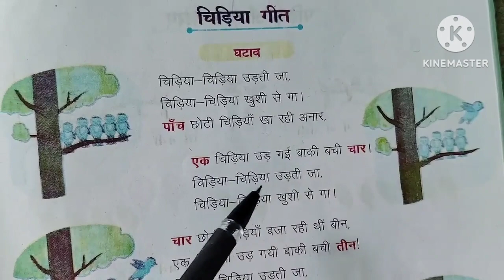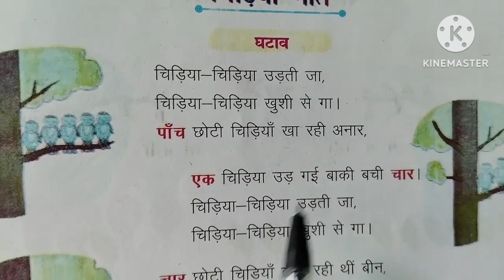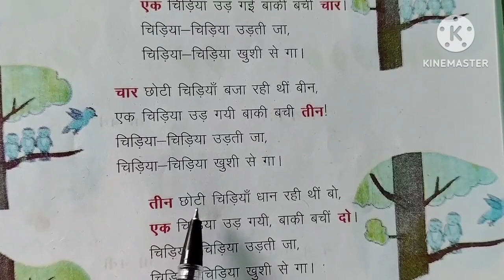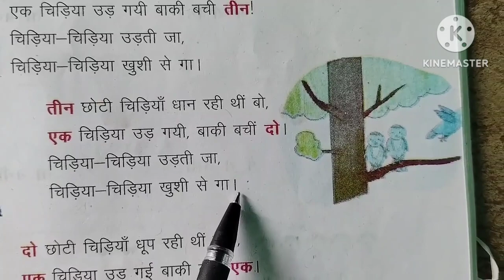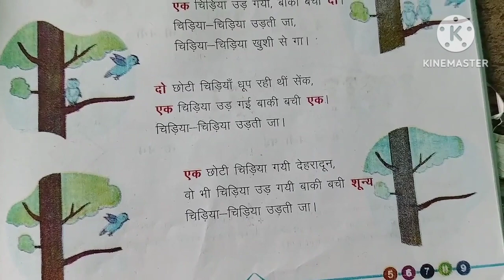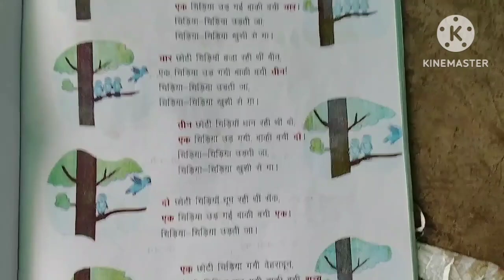# चिड़ियां गीत # हिंदी # NCERT pattern Hindi # language @ By -Yogesh sir @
# चिड़ियां गीत # हिंदी #  NCERT pattern Hindi language
# हिंदी #
मां सरस्वती कोचिंग सेंटर यूट्यूब चैनल ##